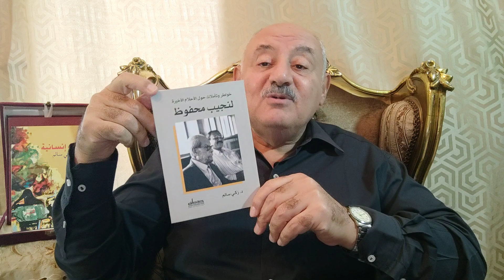أحلام محفوظ الأخيرة 200 ( جنون الديكتاتور )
فى بلادنا يتحول الحاكم إلى فرعون ، ينتفخ عظمة حتى يُجن جنونا ، فيُسخر كل إمكانات الدولة من أجل ذاته المتضخمة ، وبدلا من أن توجه جهود كل مؤسسات الدولة لخدمة المواطن ، يُسحق الإنسان الفرد من أجل عظمة الحاكم الفرد !